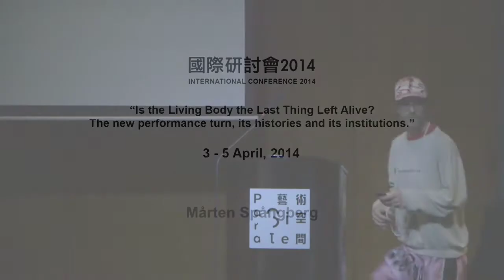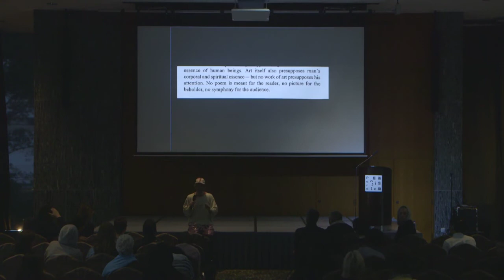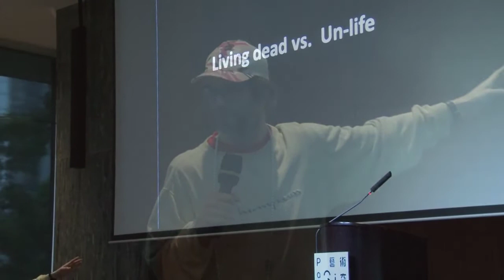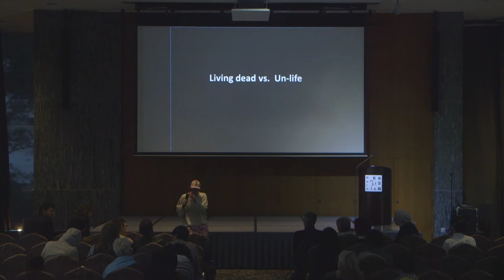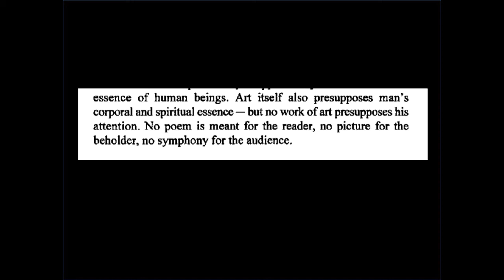PS.CONFERENCE 2014 | Mårten Spångberg